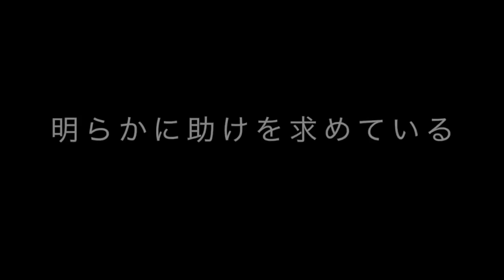【都市伝説】放送事故で人が亡くなったテレビ番組がトラウマすぎる【閲覧注意】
20万人突破記念！いつもありがとう！
プレゼント商品
①PS4✖️1名様